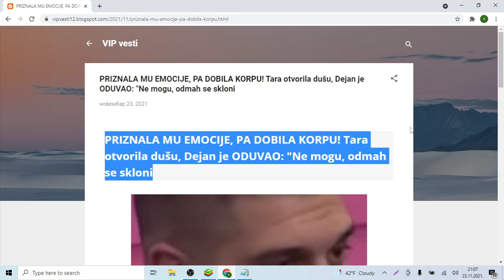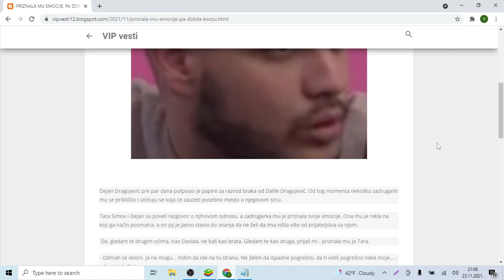PRIZNALA MU EMOCIJE, PA DOBILA KORPU! Tara otvorila dušu, Dejan je ODUVAO Ne mogu, odmah se skloni